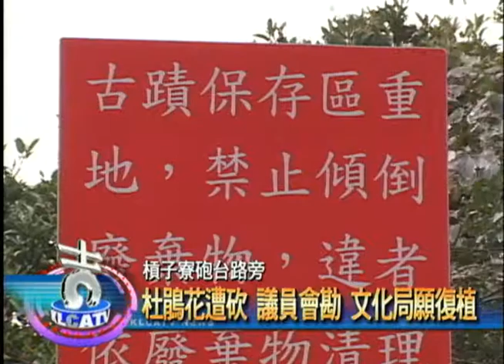12 7杜鵑花遭砍